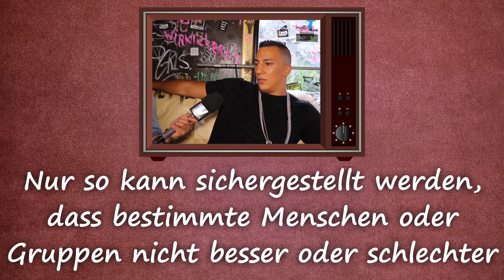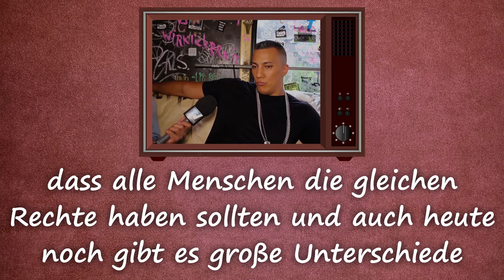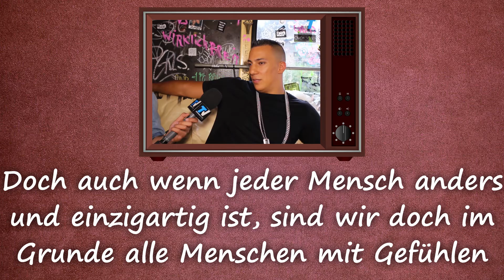Farid Bang spricht über Gleichberechtigung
Die Gleichberechtigung aller Menschen ist ein sehr wichtiges Thema, das jeden von uns etwas angeht. Dabei geht es nicht nur um die Gleichberechtigung von Männern und Frauen, sondern darum, dass kein Mensch aufgrund irgendeines Merkmals schlechter behandelt werden darf als die anderen. Das sieht auch Rapper Farid Bang so und erklärt deshalb in diesem Video, was Gleichberechtigung ist und wie sie in unserem Grundgesetz verankert ist - zumindest wenn man ihm die richtigen Worte in den Mund legt ;)

BITTE BEACHTEN: Dieses Video ist ein Zusammenschnitt und Farid Bang hat diese Sachen (wahrscheinlich) niemals in dieser Form gesagt. Es dient lediglich der Unterhaltung und Bildung der Zuschauer!